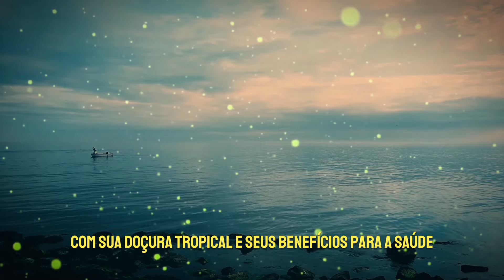O PODER DA GOIABA E DO CHÁ DA GOIABA PARA CURAR | Cure-se com Goiaba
Prezados amigos,

Compartilhem conosco essa jornada de autoconhecimento e crescimento espiritual. Juntos, podemos construir uma comunidade que busca a harmonia e a compreensão. Contamos com o apoio de vocês através de inscrições, curtidas e compartilhamentos para alcançarmos mais pessoas em busca de serenidade. Vamos crescer juntos nessa jornada de aprendizado e conexão espiritual. 🙏

⚠️ AVISO: Não trate nenhum de nossos conselhos como substitutos ao tratamento médico especializado ou psicólogo. Nossos vídeos possuem caráter meramente instrutivo e educacional e portanto não são substitutos do acompanhamento médico especializado.